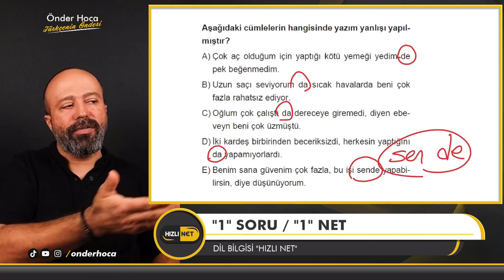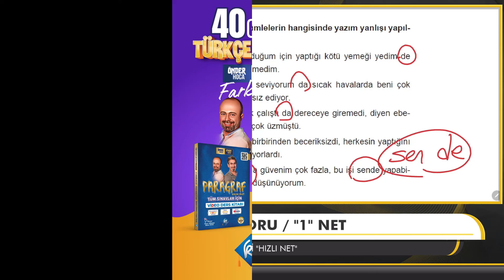"DE" NİN YAZIMI 🚀 "1" Soru "1" NET 🚀 Türkçe / Önder Hoca